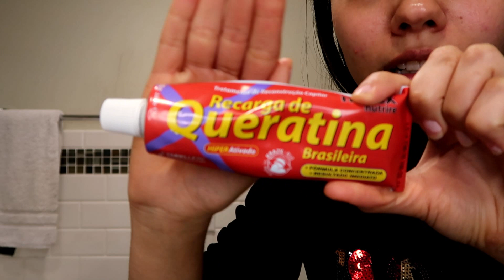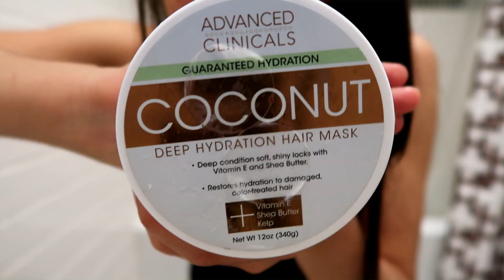COMO FAZER CAUTERIZAÇÃO EM CASA COM QUERATINA - RECONSTRUÇÃO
Novex Keratin Recharge Leave In...